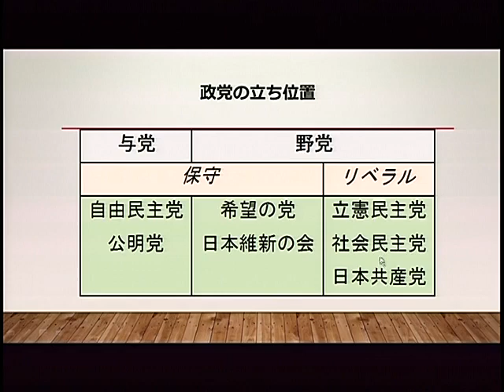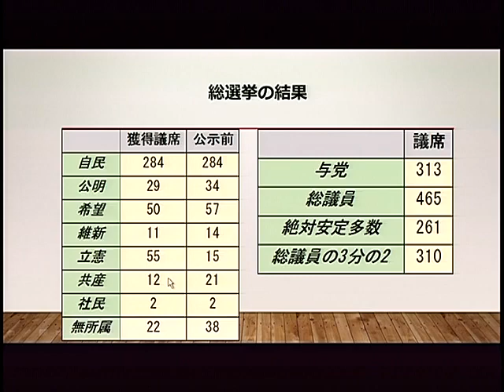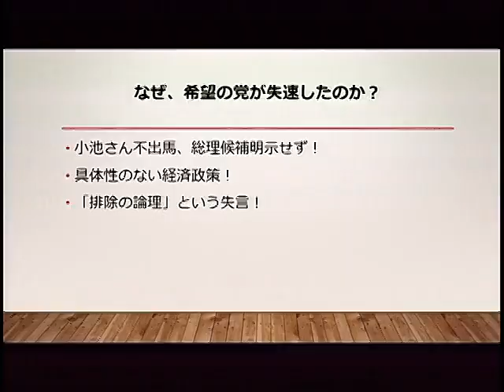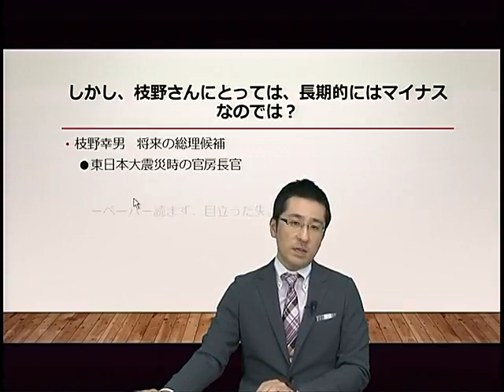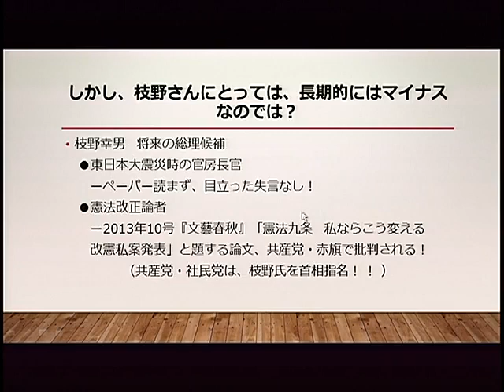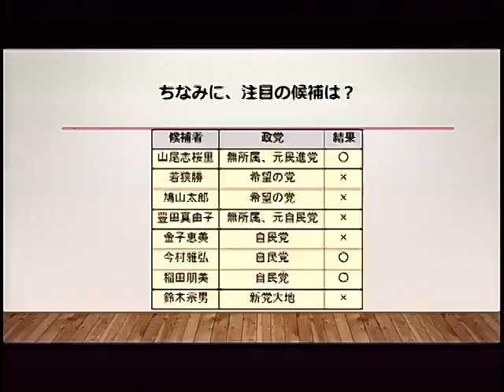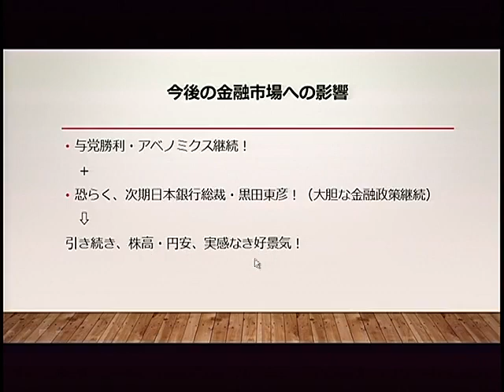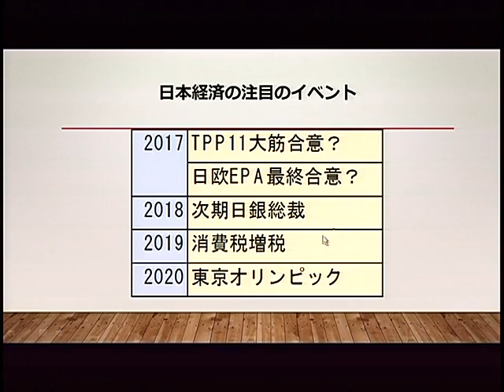自民の圧勝・希望の失速・立民の躍進と日本経済 エコノミスト・森田龍二の経済・会計時事解説 第8回